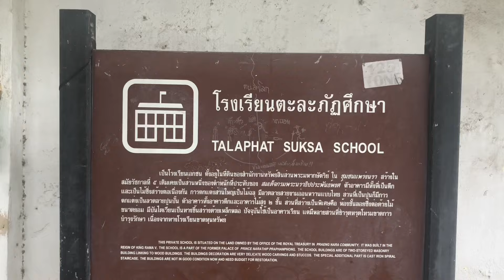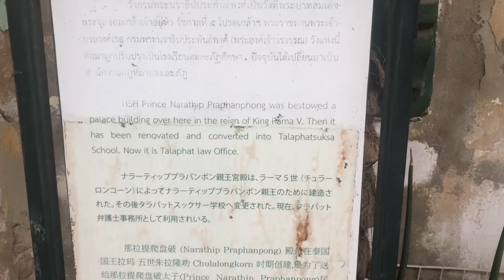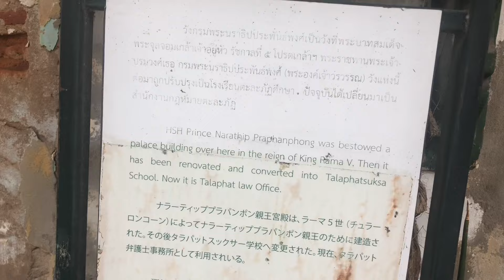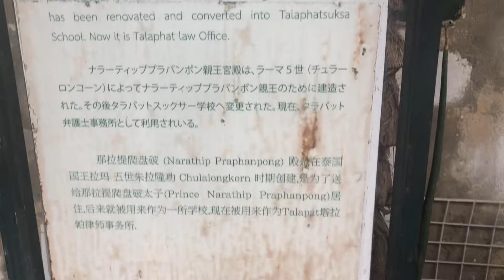วังวรวรรณ ตึกเก่าย่านแพร่งนรา (1 ใน สามแพร่ง) พระนคร กทม.